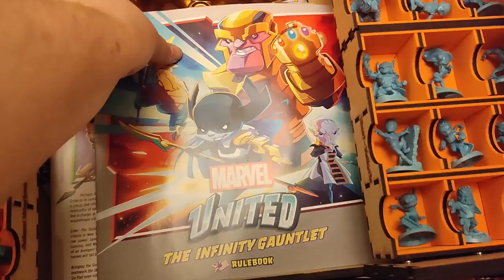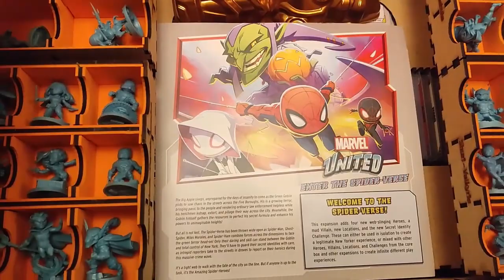Marvel United Black Box - Kallax Box - Everything Season 1 - ALL-IN Storage by Fancy but Functional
This Kallax-compatible, super-sized box is designed for all the original Marvel United Season 1 gameplay content, including enhanced cardboard Villain Boards, Location Boards and Plastic Tokens, including Adam Warlock and Yondu too!

 - Self-adhesive decorfoam padding for every miniature, protecting painted minis properly
 - Utilizes entire kallax slot space
 - Most of the minis are organized in alphabetical order for easy access,
 - Infinity Gauntlet and Sinister Six has its own dedicated box for storage inside the solution (as this is generally standalone expansion content).
 - Enough space for Cardboard Locations and Cardboard Villains (published during the Marvel United: X-Men Kickstarter pledge manager).
 - Shelves inside have removable side covers, enabling easy and simple access to comfortably remove trays.
 - Fits cards of all heroes and villains.
 - Card Sleeving - fits all cards using penny sleeves with provided wooden dividers (not shown), Premium sleeves (100nm) without wooden dividers (shown):  There is a 800 mm total space available for the cards, pls check your sleeved cards if you are unsure - variant available with extra card tray! (NB: I created my own laminated dividers which are displayed in this video)

Storage solution designed to be stored horizontally, with top locks securing vertical load when moving using supplied handles.  Unit requires assembly and gluing.